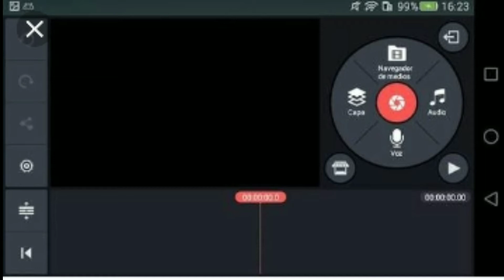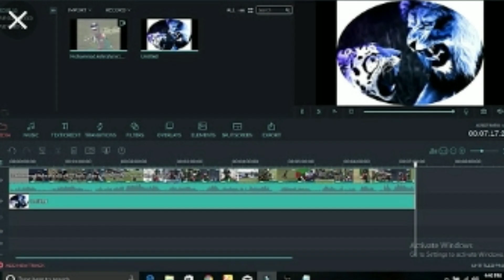Youtuber's Tonic: Top 3 Video Editing Apps . Must WATCH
Welcome To All Of You on My Channel Youtuber's Tonic

 so guys in this video talk about the top 3 video editing app that help you to edit a video fully in HD quality so watch this video till the end and don't forget to like subscribe share and comment my video

My Mic (1200 Rs)
Generic Mic (200Rs)
Green screen